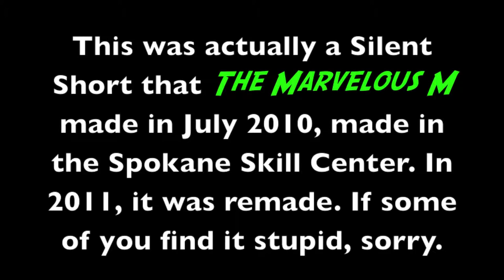Camera of the Future!!!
This was originally a short silent parody of Polaroid from these people!!! made in Spokane Skills Center!!! Then it was remade as POLAROID!!! Enjoy!